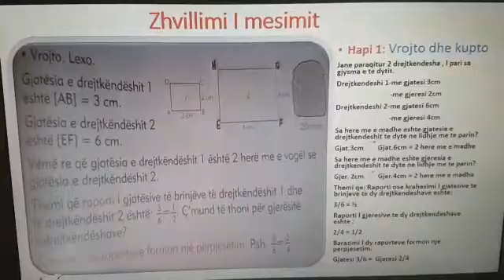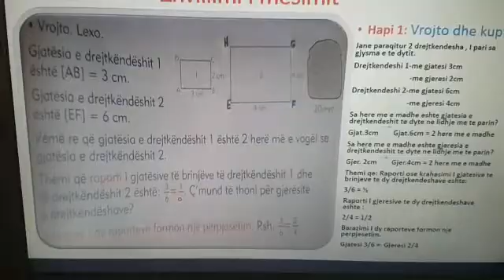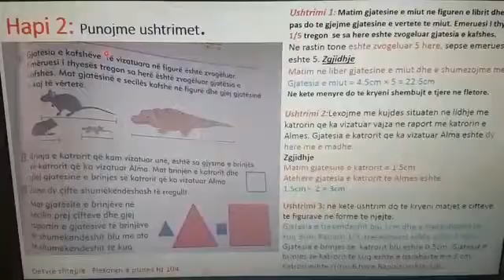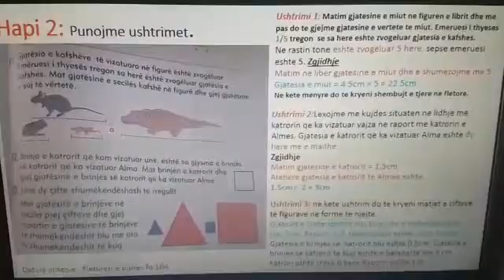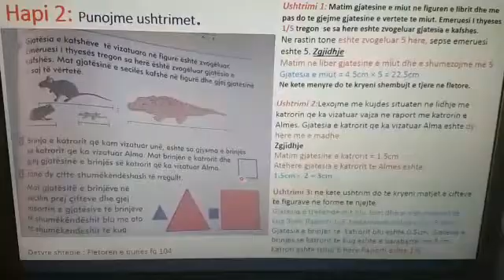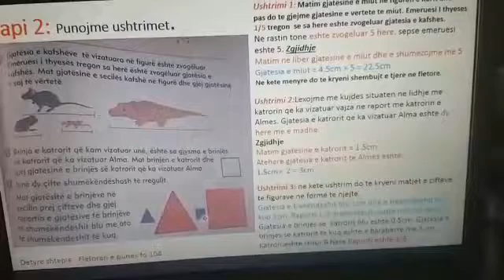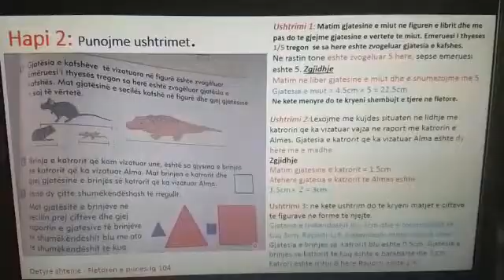Matematika 4 - Raporti dhe perpjestimi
Mësuese: Rajmonda Vishe